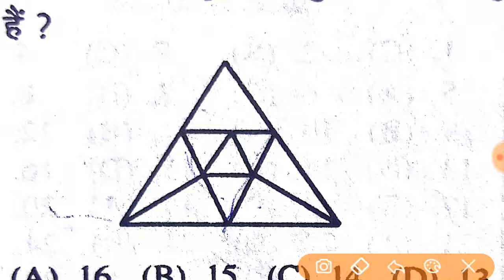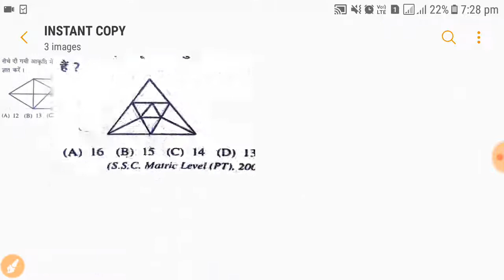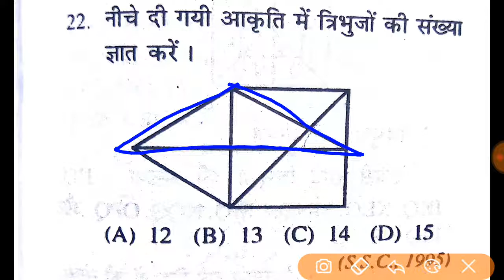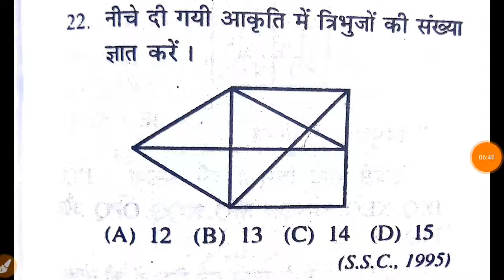त्रिभुज की गिनती। counting of triangles reasoning mathes.ssc bank railways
त्रिभुज की गिनती कैसे की जा ती है।